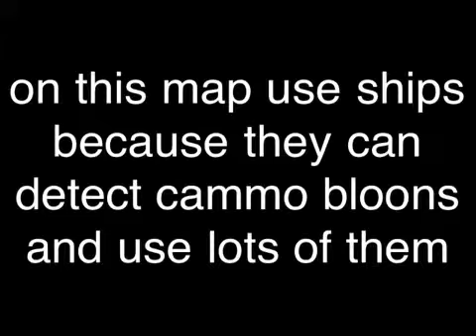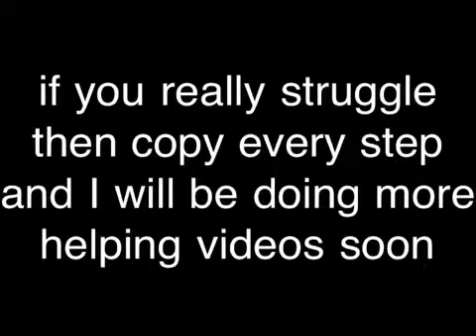Bloons TD4 helper map 2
This helps for bloons td4 map 2 on iPhone or iPod